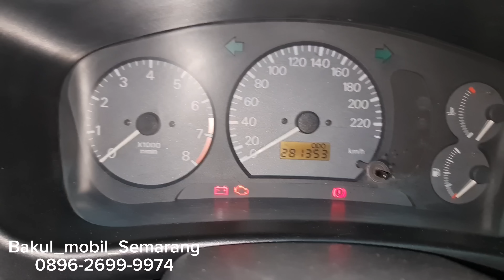update stok mobil bekas bagus murahh‼️